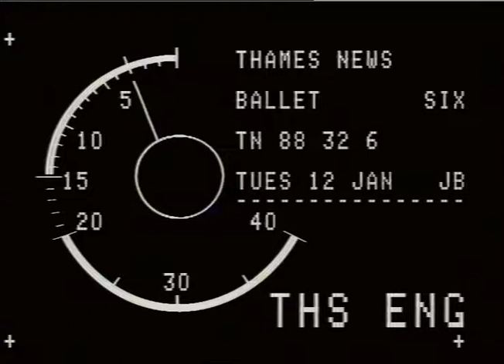Galina Samsova | Joseph Cipolla | Gloriana | Elizabeth the First | Ballet | TN-88-032-006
THAMES NEWS. 12.1.88.BALLET ,GLORIANA'BASED ON RELATIONSHIP BETWEEN  ELIZABETH 1st.& EARL OF ESSEX.NEW BALLET

Interview. Galina Samsova. Joseph Cipolla Michael Corder.
G/v's. Galina beig robed (Heavily) for Elizabeth 1st.Role.
Dress Rehearsal dancing with Joseph Cipolla.
Choreographer Michael Corder Dancing in legiotard.